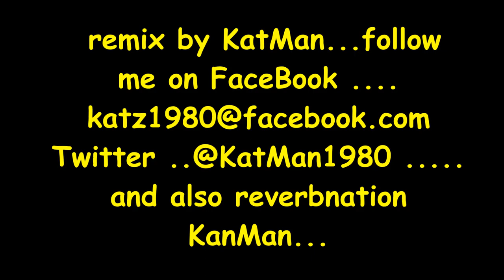CAVEMAN INVENTION OF MUSIC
i really don't know who made this song for the movie ...i just had to put my two cents in it.